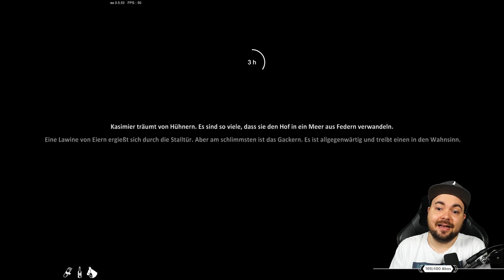Farmers Life Gameplay PC Deutsch/German #16 Ein Kalb wird geboren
Farmer's Life Gameplay PC Deutsch/German Simulator

Ein Simulator, der so realistisch ist, dass er nach Schmiere stinkt.
Das Leben eines Bauern ist voller Gestank, Dreck und harter Arbeit. Kasimir ist ein alter Junggeselle, Bauer und Alkoholiker.
Hilf ihm, so lange wie möglich in der Mitte des osteuropäischen Nirgendwo zu überleben.

Dein Lebensrhythmus wird von den Jahreszeiten bestimmt, die Tierwelt wird dein Leben bedrohen und das Land wird schwer zu bearbeiten sein.
Dein Schicksal liegt in deinen Händen!

Deine Tiere benötigen eine geduldige Behandlung. Dann legen die Hühner mehr Eier und die Kuh gibt mehr Milch. Gut gehaltene Tiere arbeiten effizienter.
Achte auf die Jahreszeiten! Bereite dich auf ständig wechselnde Wetterbedingungen und harte Winter vor. Ein guter Bauer ist ein Bauer, der immer vorbereitet ist.
Lerne neue Wege des Überlebens kennen. Sau, Futter, Ernte, Schlachtung.

Dein Hof ist von undurchdringlichen Wäldern umgeben, der Heimat von unzähligen gefährlichen Tieren.
Einsamkeit ist schwer zu ertragen? Nicht unbedingt. Nur wenige Nachbarn sind ein größeres Problem als wilde Tiere, die in den Wäldern in der Nähe leben.